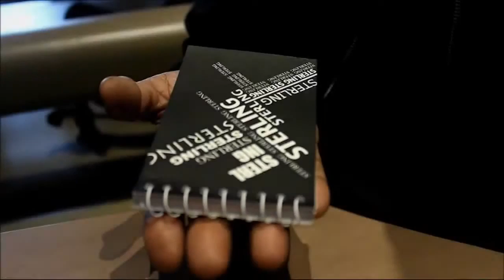Devils Pad by Arnel Renegado video DOWNLOAD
Looking for an eerie way to reveal a prediction? A pad opens BY ITSELF on your spectator's hand!

Your spectator selects a card and it gets lost in the deck. You place the Devils Pad onto your spectator's palm. Suddenly, under your control, the pad opens by itself and reveals their selection written on the pad!

Download the video and learn this mystifying effect!